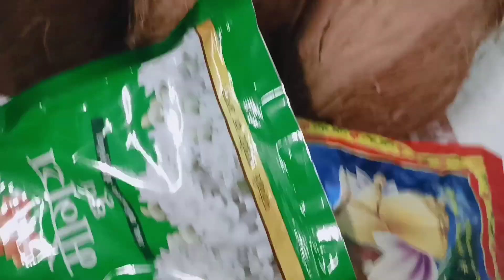सबके लिए बहुत बड़ी खुशखबरी है ये.. मायके से कौन कौन आया मम्मी क्या गिफ्ट लाई अपने दमाद जी के लिए😍🎁